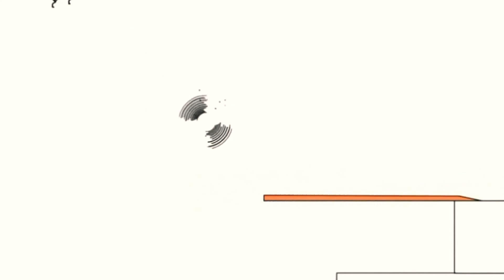1 березня 2021 р.